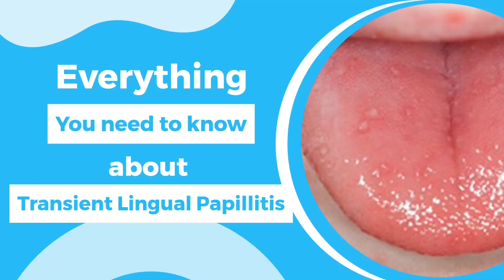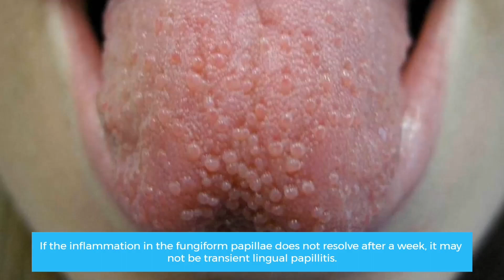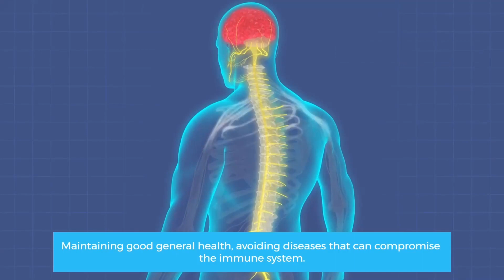Transient Lingual Papillitis (5 Definitive Symptoms)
Transient lingual papillitis, commonly known as "Lip bumps," is a temporary condition characterized by the sudden onset of painful swelling in the lingual papillae on the tongue. In this informative video, we delve into the causes, symptoms, and home treatment options for this transient condition. Discover the various factors that can trigger lingual papillitis, such as hot or spicy foods, biting injuries, allergies, hormonal changes, and more. Learn about the typical symptoms experienced during an episode and how they usually resolve within a few days. We also share practical tips for alleviating discomfort and maintaining oral hygiene. Join us to gain valuable insights into transient lingual papillitis and its management.